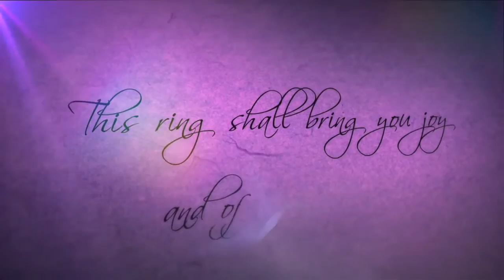Wellendorff Purple collection What jewellery can do